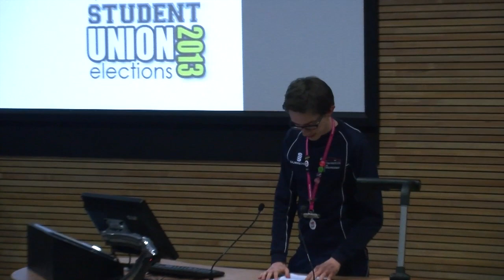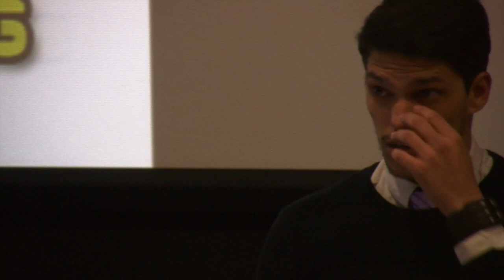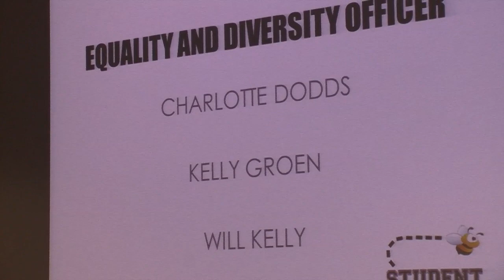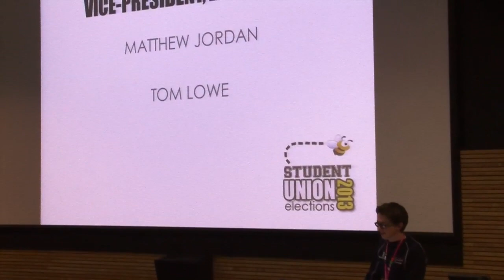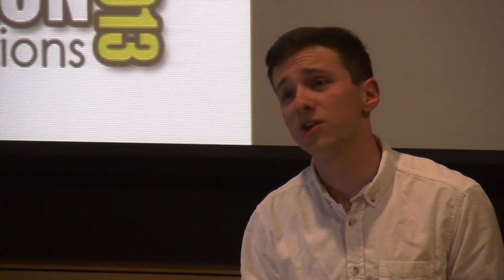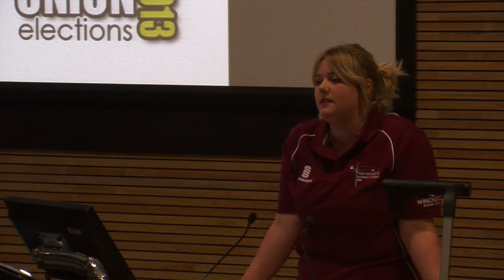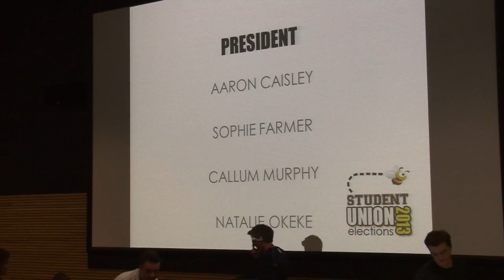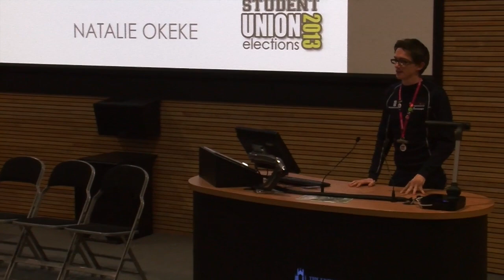Winchester Student Elections: Questions and Answers session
This session was held Friday 22nd March and shows all candidates announcing their speeches and answering questions from the audience.